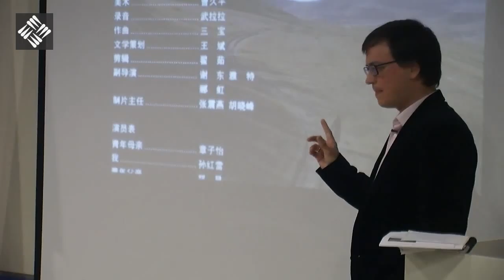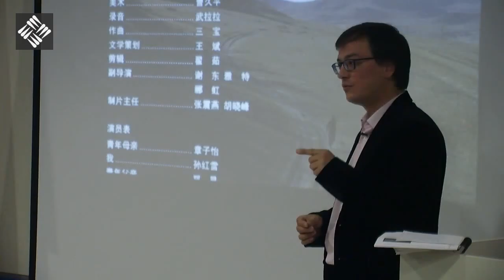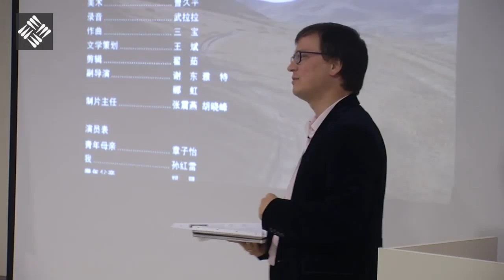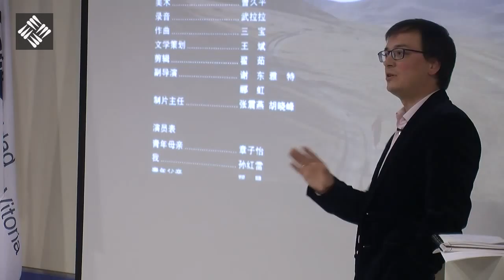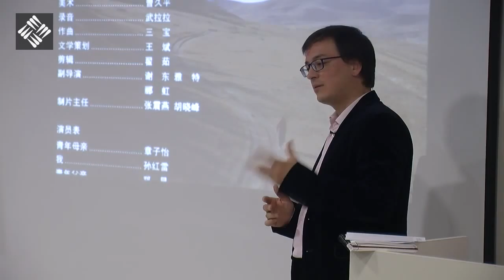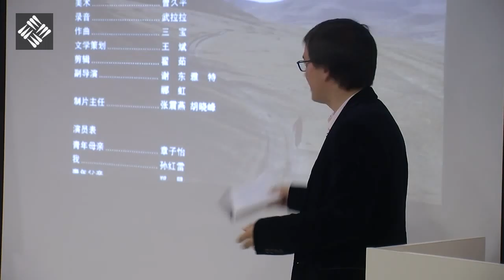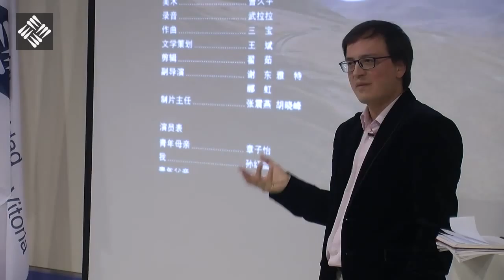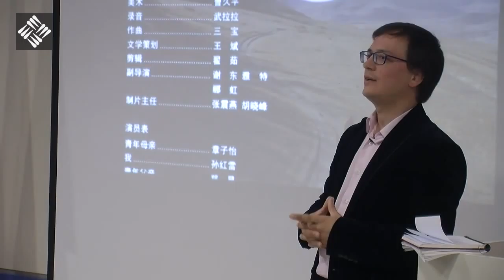V Ciclo de Cine UFV - The Road Home - Coloquio